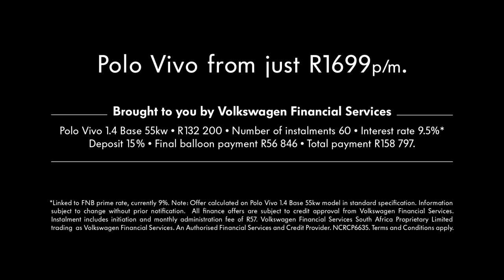Volkswagen: The Hit